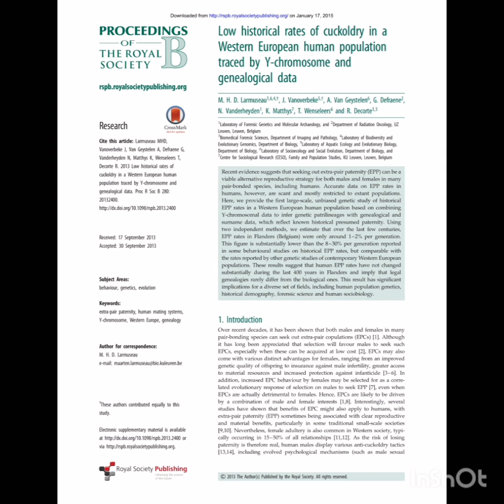Women Did Not Cuckold Their Husbands Throughout History